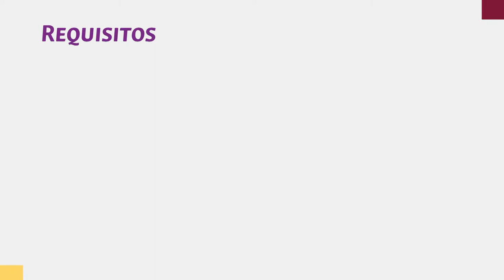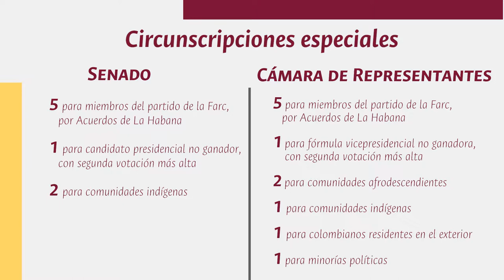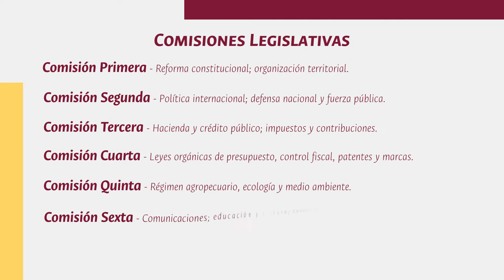Así funciona el congreso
Expertos de la UNColombia nos explican lo que debemos saber sobre la importancia del Congreso de la República